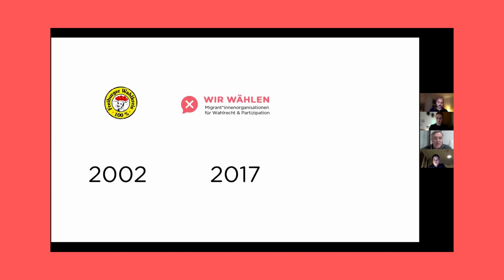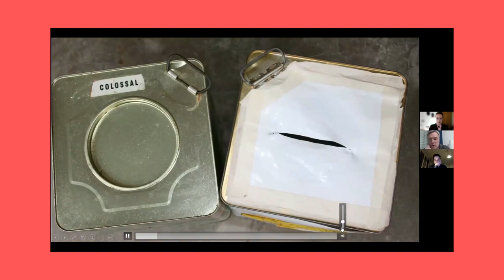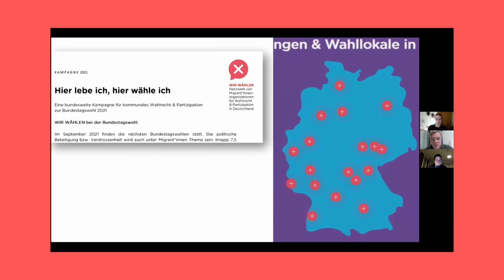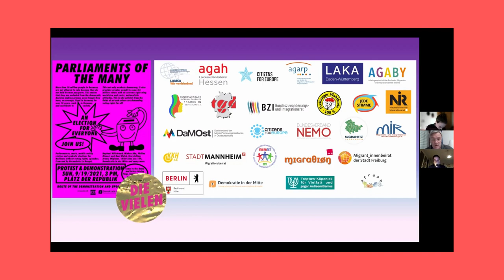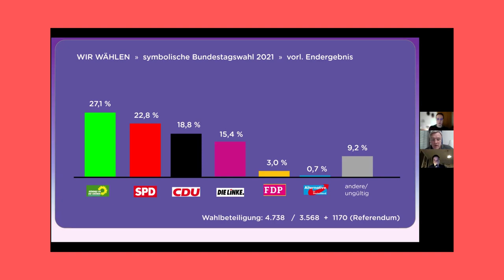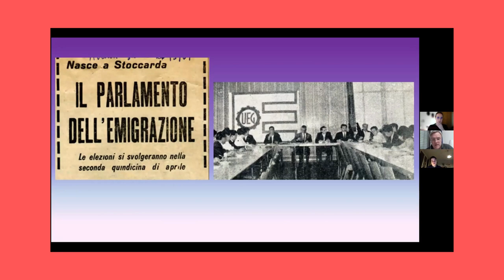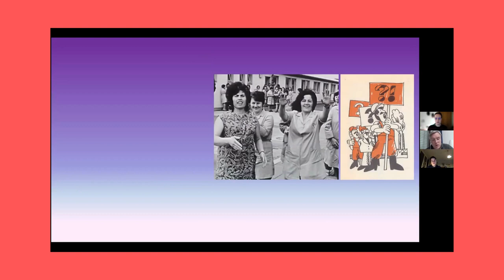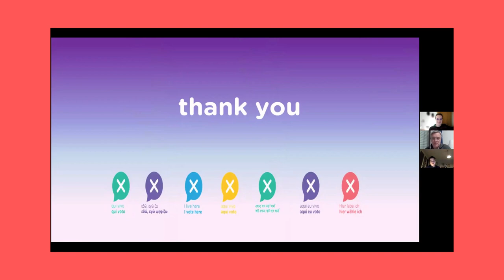Skillsharing Workshop by Clemens Hauser – »Voters Without Borders«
Watch the skillsharing workshop session by Clemens Hauser (Co-Founder of Freiburger Wahlkreis 100 % & wir wählen), as part of the »Voters Without Borders« online citizen forum!

EVENT

Voters Without Borders Online Citizen Forum – »Full Political Rights Should Not Be Tied To National Citizenship«

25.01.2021, 17:00 – 21:30 (CET), Zoom (Online)

Migrants, refugees, and mobile Europeans need full political rights as they are not only asylum seekers, but also workers, taxpayers, housing renters, and last but not least citizens of a world in a deep crisis longing for democratic renewal. Although migrant communities are thus most often at the frontlines of political crises fighting for equality, justice and solidarity, they have to live with the fact that they often do not have the right to vote.

After the last regional elections and the housing rights referendum of “Deutsche Wohnen & Co. Enteignen” in Berlin the migrant voting rights question got broad media attention. Even if Berlin has for generations been a refuge for migrant and EU citizen communities – in the last decade especially diaspora communities from Eastern European countries grew a lot – all those people have not been allowed to vote on the referendum to expropriate big real estate corporations to regulate the housing market in Berlin. Ironically, it’s especially poorer working-class migrants who are disproportionately affected by high rents and gentrification. Lately, the new Berlin coalition agreement includes the prospect of extending the right to vote.

In this online citizens forum, an activist keynote address will argue for full political rights for all regardless of national citizenship and beyond the nation state before we learn together from campaigners and organizers about successes and failures of prior migrant voting rights and election campaigns. Finally, activists, NGO representatives and policy makers will talk about why and how we should fight for migrants' political rights at local, national and European levels.

Join us in this citizens forum to learn how to counteract the political marginalization and disenfranchisement of migrant communities and to discuss how we can fight for equal political rights, comprehensive citizenship reform, and true transnational democracy.

HOSTED BY

European Alternatives & School of Transnational Organizing

ECIT Foundation & Voters Without Borders

Friedrich Naumann Stiftung

LINKS

CREDITS

Video Concept, Production & Editing: School of Transnational Organizing
Host: Ophélie Masson & Kasia Wojcik